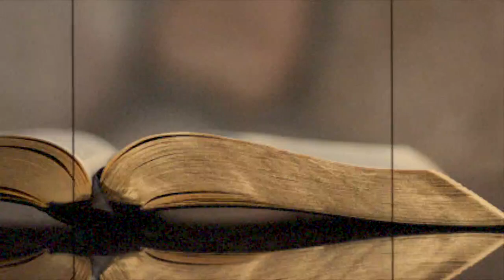Dealing With Lost People & Rejection From The World (Q&A)